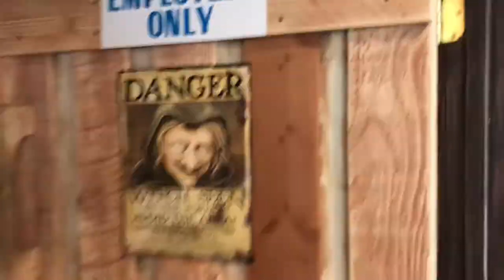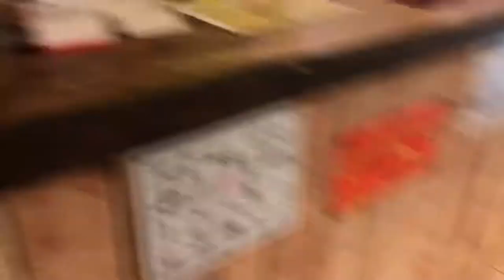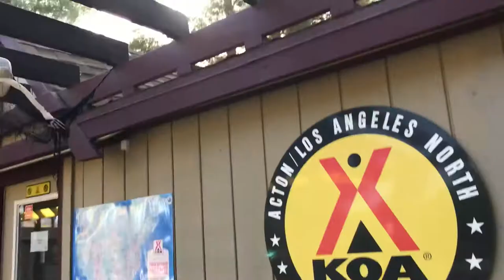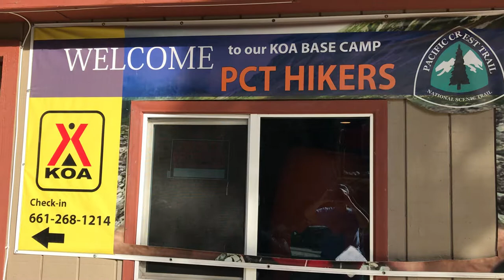PCT 2018 - Tour of the Acton, CA KOA Campground (Halloween Edition)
My friend Lou and I decided to do a weekend car camping trip to Acton, Agua Dulce and Vasquez Rocks. Here is a quick tour of the campground store, community center, and grounds. This campground is super friendly to Pacific Crest Trail hikers. The campground is only 10 miles away from Hiker Heaven in Ague Dulce, CA. Enjoy!

Video footage and commentary taken by me, phoenixgenesis, on my iPhone 7 Plus on October 28, 2018. (c) 2018 by Phoenix Genesis.